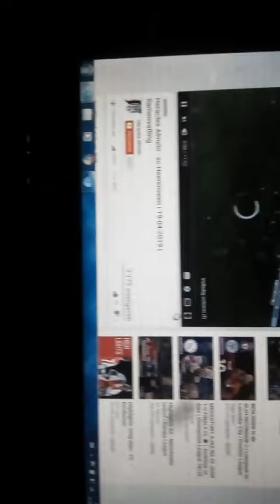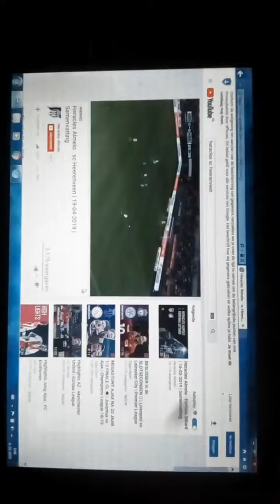Reageren op Heracles sc heerenveen